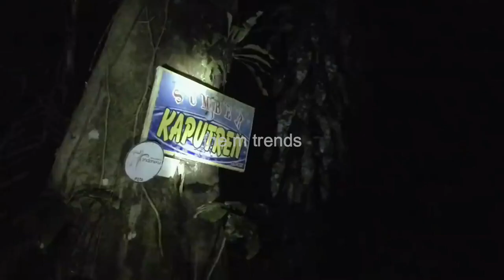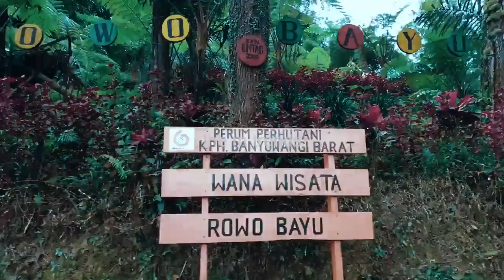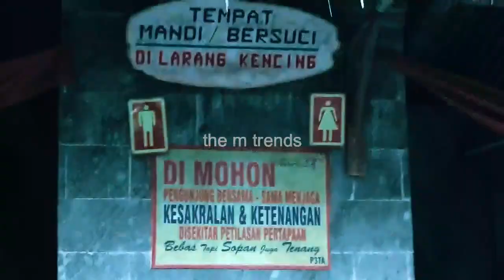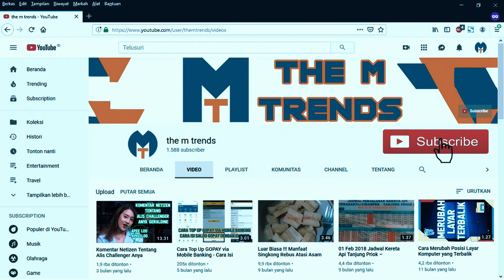Lokasi KKN Desa Penari - FAKTA TERUNGKAP Ada Tipak Talas Sinden Sebuah Bilik dan Badarawuhi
Lokasi KKN Desa Penari Jawa Timur dengan Empat Bukti yang Menandakan Keberadaan Lokasi Desa Penari diantaranya Tipak Talas Sinden Sebuah Bilik dan Badarawuhi.

Lokasi KKN Desa Penari ada di ujung timur pulau jawa dimana lokasi kkn desa penari jawa timur berinisial dengan kabupaten B banyuwangi dan hutan dengan inisial D serta desa W. Pencarian lokasi kkn desa penari jawa timur dengan bantuan si mbah google menuju ke rowo bayu.

Lokasi KKN Desa Penari - Fakta Terungkap Ada Tipak Talas Sinden Sebuah Bilik dan Badarawuhi Di rowo bayu ada 4 bukti yang menandakan itu adalah lokasi desa penari :

01. pertapaan prabu tawangalun yang mirip gambar tipak talas
di cerita kkn desa penari
02. sumber dewi gangga yang mirip seperti sinden di cerita KKN desa penari
03. sebuah bilik di bagian selatan sinden dimana di tempat itu widya dan nur mandi sore dan widya serta nur mendengar suara si penari sedang berkidung jawa
04. ada penampakan di sebuah batu 2 gambar ular dengan kepala, apakah itu sang ratu ular badarawuhi !!!